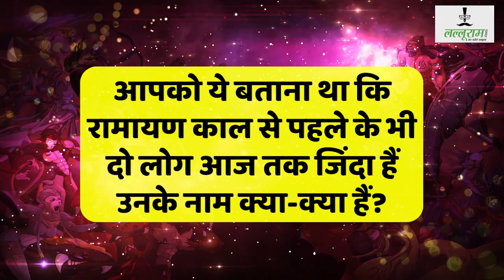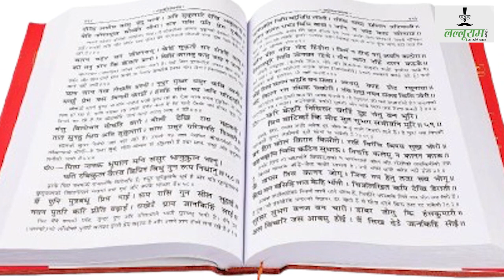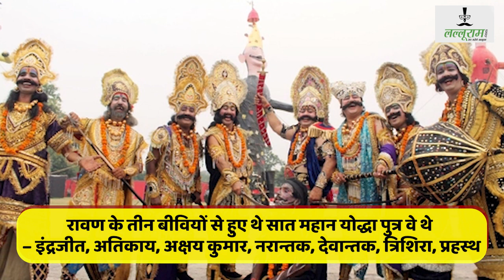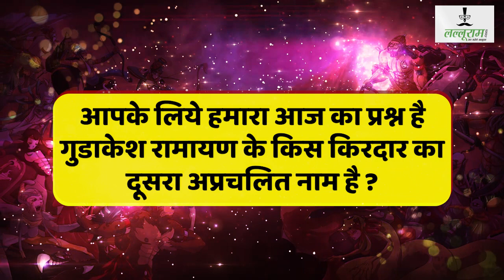अकथ कहानी राम की (पार्ट -04)